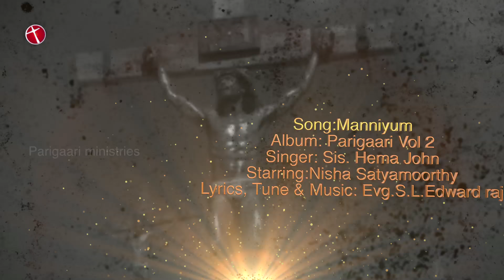இப்பாடலை உணர்ந்து பாடினால் விடுதலையும் சுகமும் நிச்சயம்||மன்னியும் இயேசுவே|Sis.HemaJohn|parigaari_2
Here is a song for repentance for your sins.
Watch and sing along with this wonderful song of david to renew the relationship with God and receive his forgiveness and blessings.

Song
Singer
Starring
Lyrics, Tune & Music
Album: Parigaari Vol 2

இந்தப்பாடலை திருச்சபைகளிலும் மேடை நிகழ்ச்சிகளிலும் பாட
MUSIC TRACK/MINUS ONE தேவைப்படுவோர்
காணிக்கை செலுத்தி பெற்றுக்கொள்ளலாம்.
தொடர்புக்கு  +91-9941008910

LYRICS: (TAMIL)

மன்னியும் இயேசுவே எந்தன் பாவங்களை
மன்னியும் நேசரே எந்தன் மீறுதலை
மன்னியும் இயேசுவே மன்னியும் என் நேசரே

1. அறியாமல் நான் செய்த பாவங்கள் மன்னியும்
   புரிந்த மீறுதல் நீக்கிவிடும் - (2)
   உடலால் உள்ளத்தாலே – என்
   வாழ்நாளில் செய்த பாவங்கள்..
   மலைபோல் வந்து நிற்குதே-உம்
இரத்தத்தால் கழுவுமய்யா…

2. உளையான சேற்றினில் மூழ்கிக்கிடந்தேன்
   களைகளை வாழ்வினில் பெருகச்செய்தேன் -2
   கனிகொடா மரம் போல் - நான்
 வளர்ந்து நின்றேனய்யா
 விளையாத பாழ்நிலம் போல்-உம்முன்
வெறுமையாய் நின்றேனய்யா

3. ஈசோப்பினாலே என்னைக் கழுவும்
   உறைந்த மழையிலும் வெண்மையாவேன் -2
 அக்கிரமம் நீக்கி என்னில் - சுத்த
 இருதயம் சிருஷ்டித்திடும்
 உம் கோபம் ஒரு நிமிஷம் - நித்ய
கிருபையாய் மனமிரங்கும்

4. உம் சமுகம் விட்டு என்னைத் தள்ளாதேயும்
   தூய ஆவியை நீக்காதிரும் - 2
 இரட்சண்ய சந்தோஷத்தை – என்னில்
 திரும்பத் தாருமய்யா
 உற்சாக ஆவி நித்தம் - என்னைத்
தாங்கச் செய்யுமய்யா

LYRICS: (ROMANISED)

MANNIYUM…  E // 90  // 4/4

Manniyum Yesuvae Endhan PaavangaLai
Manniyum Nesarae Endhan Meeruthalai
Manniyum Yesuvae Manniyum En Nesarae

1. ARiyamal Naan Seitha PaavangaL Manniyum
Purintha MeeRudhal Neekividum – (2)
Udalaal ULLathaalae – En
VaazhnaaLil Seidha PaavangaL…
Malaipol Vandhu NiRkudhae- Um
Irathatthaal Kazhuvumaiyaa…

2. ULaiyaana SaetRinil Moozhgi Kidanthaen
KaLaikaLai Vaazhvinil Peruga Cheithaen -2
Kanikodaa Maram Pol – Naan
VaLarndhu Nintraenaiyaa
ViLaiyaatha Paazh Nilam Pol – Um Mun
Verumaiyaai Nintraenaiyaa

3. Eesoppinaalae Ennai Kazhuvum
URaintha Mazhayilum VeNmayaavaen -2
Ackiramam Neekki Ennil – Suttha
Irudhayam Sirushtithidum
Um Kobam Oru Nimisham – Nithya
Kirubaiyaai Manamirangum

4. Um Samugam Vittu Ennai ThaLLadhaeyum
Thooya Aaviyai Neeckaathirum – 2
IratchaNya Santhosatthai – Ennil
Thirumba Thaarumaiya
URchaaga Aavi Nittham – Ennai
Thaanga Cheiyumaiyaa

You can download use it & Tag it, Do whatever for the Kingdom of Christ. For commercial purposes, Edit/Sale/Republish are strictly banned !! © Copyrights: 2019 Parigaari Ministries.